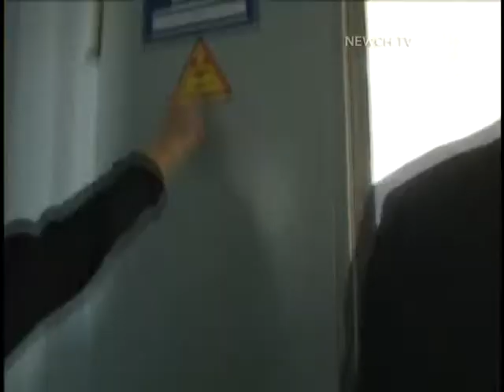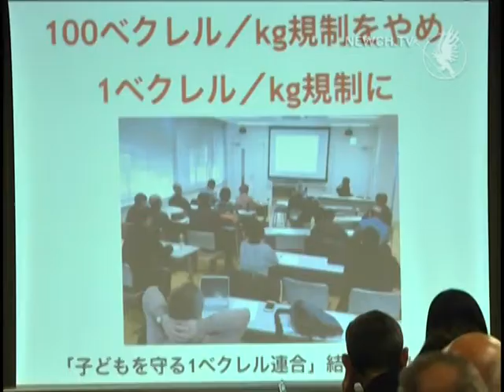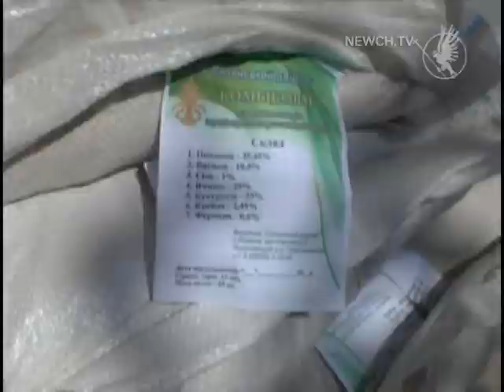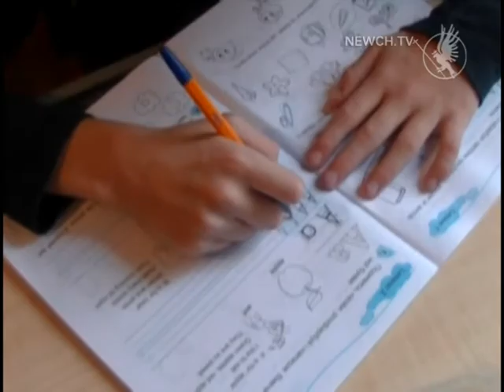Наслідки Чорнобиля| Телеканал Новий Чернігів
Який діагноз Чернігівській області поставили японці?